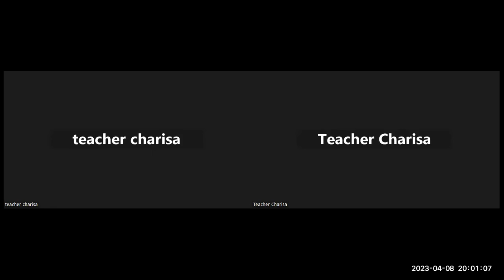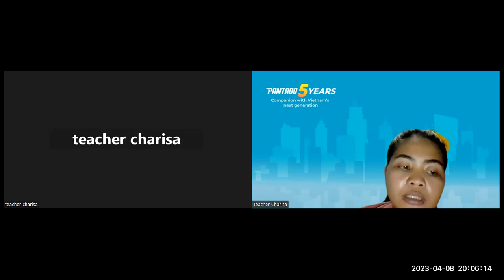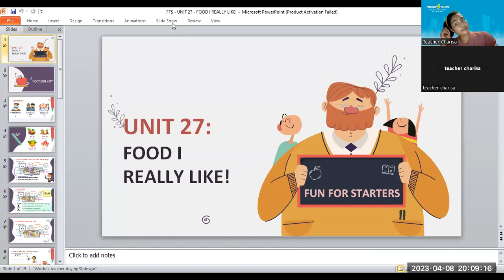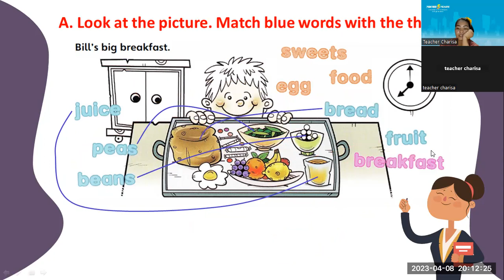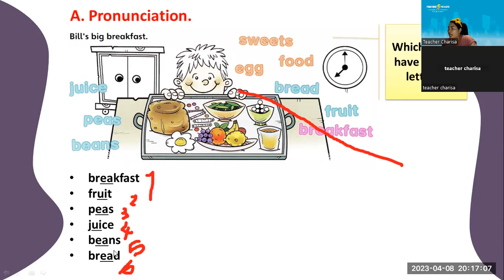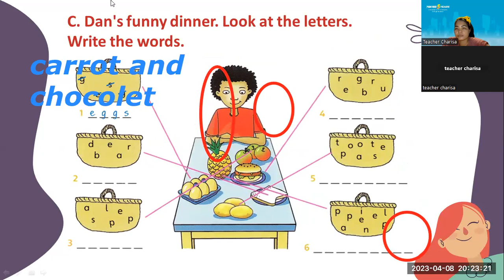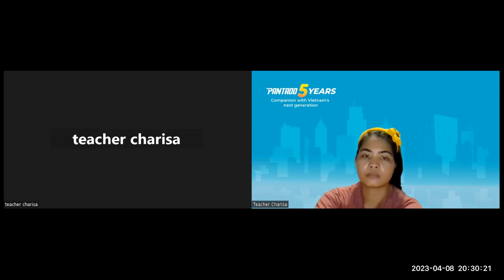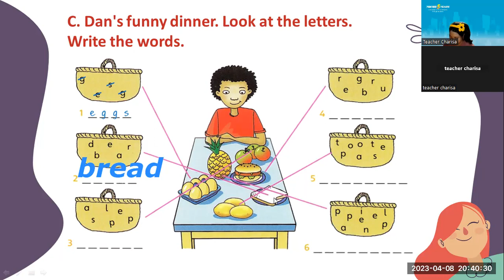PK2111190_FFS - Unit 27_ Food I really like!_04082023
-Keep up the good work.
-Please always study hard.